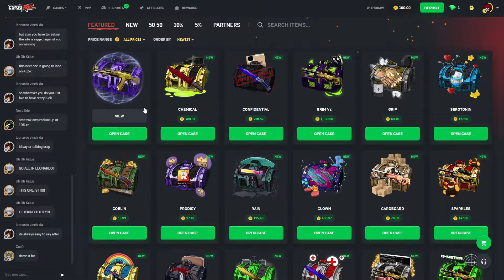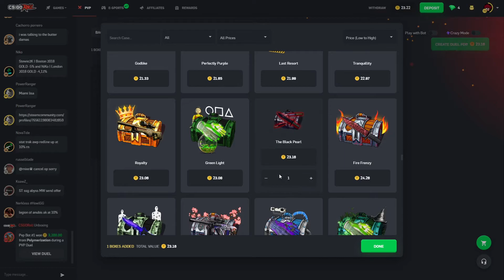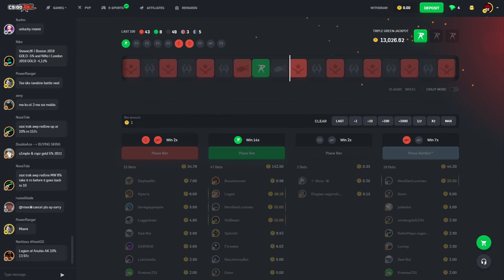DONT WATCH THIS VID.. (CSGORoll)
You must be of legal age to play on CSGORoll, Play only what you can afford to loose.